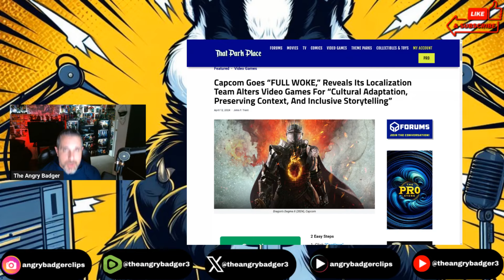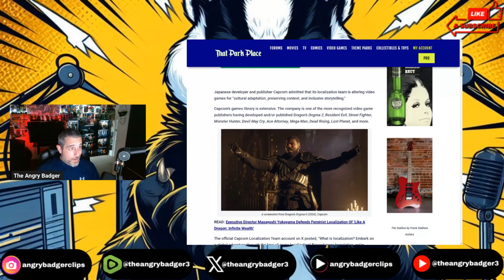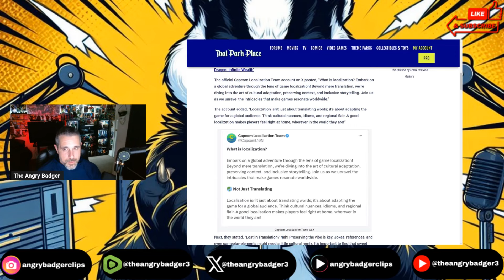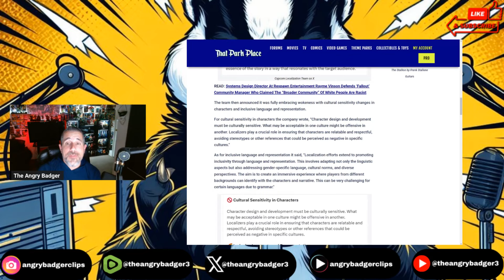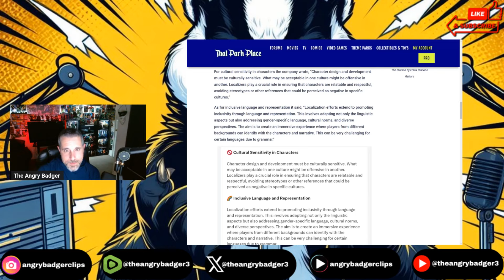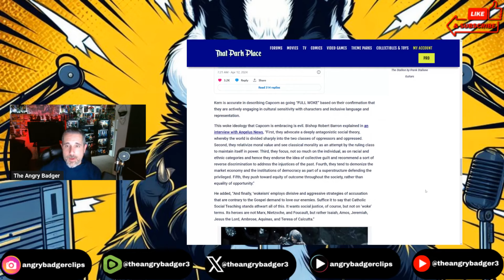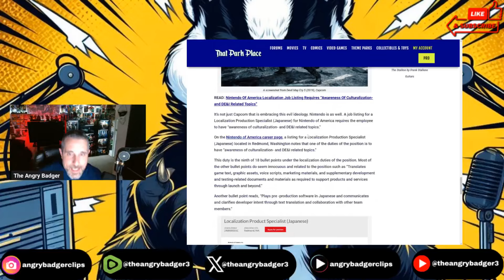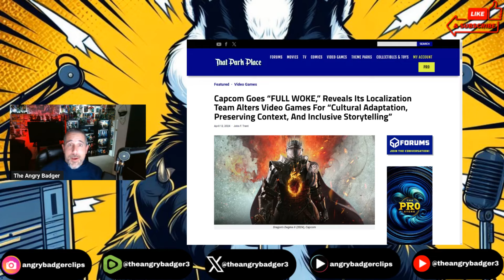Capcom DOUBLES DOWN On DEI! Goes FULL WOKE With It's Localization!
Badger goes over the DEI Double Down of Capcom with localizers.